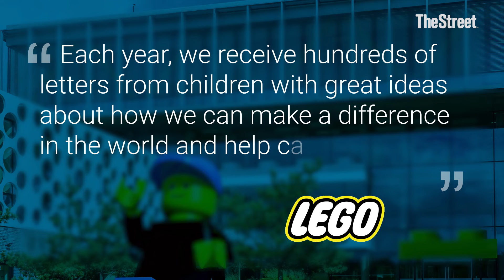Inside Lego's plan to go green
Lego is swapping out fossil fuels for more expensive renewable plastics as profits surge.

Transcript:
CONWAY GITTENS: I’m Conway Gittens reporting from the New York Stock Exchange. Here’s what we’re watching on TheStreet today.

The Dow set its third record closing high this week despite more signs of retail gloom. Dollar General missed Wall Street’s sales and profit targets. The discount retailer says its core low-income customer is struggling in this economy. Investors didn’t totally buy that and punished the stock with a 30-percent plunge.

In other news: Lego is making changes to its iconic bricks in order to make them more environmentally friendly. The toymaker is in search of renewable and recycled plastic - even though going green will make its toys more costly to produce.

Lego sells billions of plastic bricks a year and has made many attempts to find a sustainable source. It has already laid out plans to completely get rid of oil-based bricks by 2030, and totally switch to renewable and recycled materials for all its toys by 2032.

According to its website:“ Each year, we receive hundreds of letters from children with great ideas about how we can make a difference in the world and help care for the environment. We want them to know that we are listening, and that we are working hard to play our part in building a sustainable future and a more inclusive world.”

In 2023, Lego boosted its sustainability spending by 60 percent from 2022 levels, and plans to double that by 2025. And it certainly has the cash to do so. While other toymakers are seeing slower demand, Lego sales jumped 14 percent during the first half of the year.

Lego, however, is not alone in its green ambitions. Hasbro is using more sustainable components in its toys and Mattel has laid out plans that will kick-in at the start of the decade.